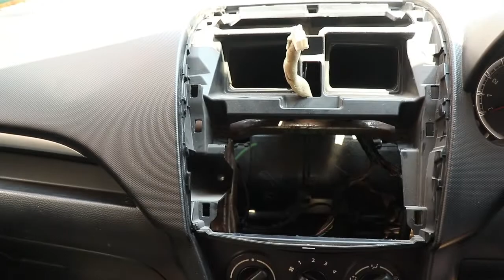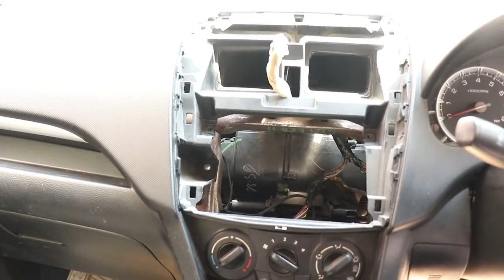This is what happened to our car | हमारी कार के साथ क्या हुआ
New Video : Every Saturday or Sunday

Jyoti